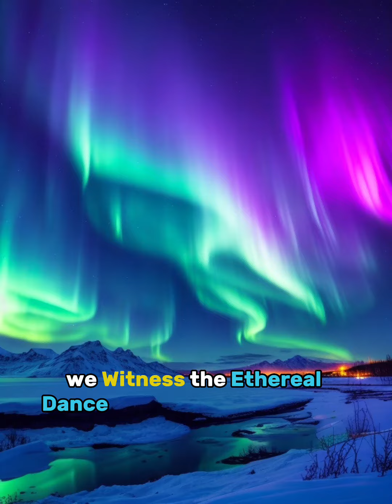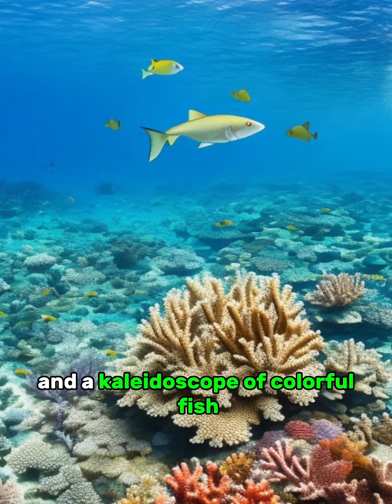WONDERS OF THE WORLD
Some of the most beautiful and iconic wonders of the world are viewed in this video.